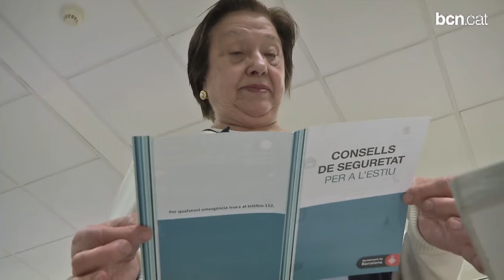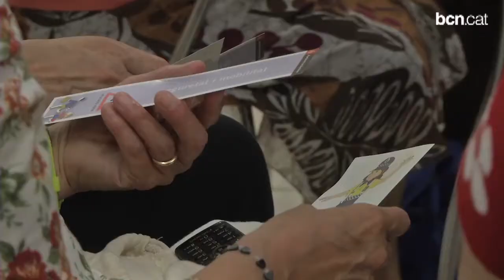La Guàrdia Urbana dóna consells de seguretat a les persones grans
No obrir la porta a desconeguts, no explicar quan marxes de vacances, no abaixar les persianes i portar per separat les claus i la documentació. Són alguns dels consells que els agents estan donant als casals de gent gran.